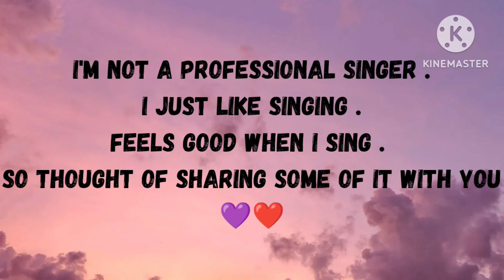" TUMHE DILLAGI BHUL....." || COVER ( without bg music)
JUST TRIED.
. this is my another channel , if you can then do checkout this as well!!
. THIS IS MY PODCAST CHANNEL. IF YOU HAVE SOMETIME THEN DO CHECK OUT . I'LL BE MORE THAN Grateful.